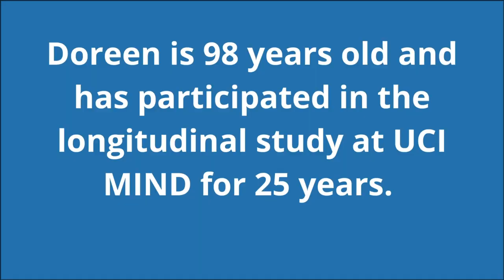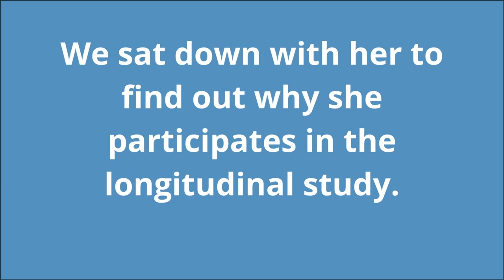Be the Solution: Why I participate in aging research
Be the Solution. Doreen Villars, a 25-year participant of the longitudinal study at UCI MIND, explains why research participation is so important.

For more videos and podcasts from UCI MIND, visit mind.uci.edu/mindcast.